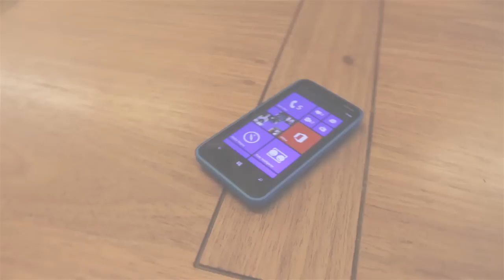Lumia 920, 820 e 620: os lançamentos da Nokia no Brasil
Rei, príncipe e plebeu: 920, 820 e 620 chegam ao Brasil, com a aposta da Nokia de que agora, finalmente, o Windows Phone 8 vai.